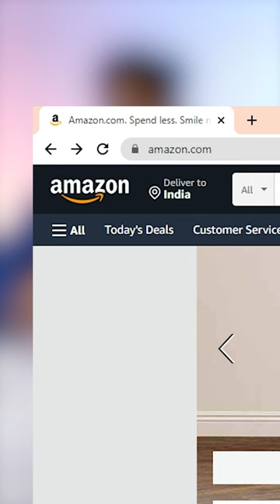.com .in .org எதுக்கு பயன்படுத்துகிறோம்? | Why We Use .com .in .org in Websites?